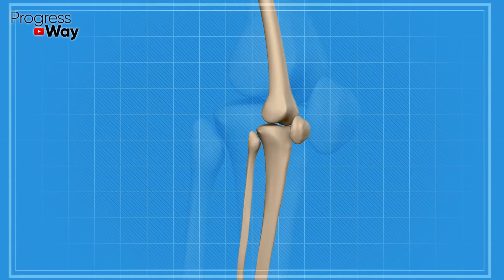Не Могла Встать На Ноги От Боли, а Теперь «Порхаю» как Молодая! Уже 10 лет Ноги Не Болят!